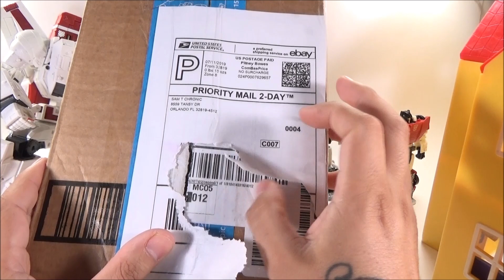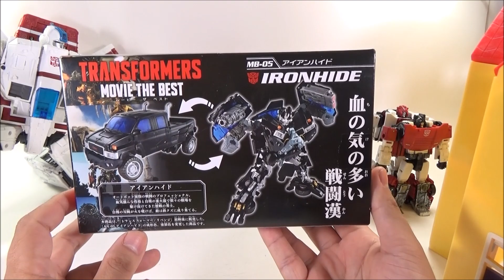DIA-UNBOXING QUE SERA QUE SERA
Problemas del coleccionistas, DIa Unboxing,
 disfruten el videos y muchas gracias.